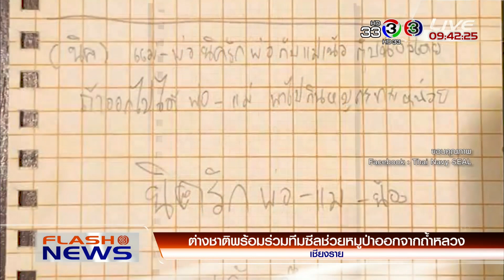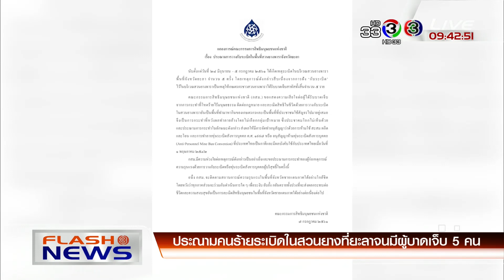FlashNews | ปฏิบัติการช่วยเหลือ 13 ชีวิต ถ้ำหลวง-ขุนน้ำนางนอน | 07-07-61 | Ch3Thailand